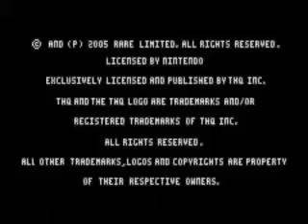GBA ► Banjo Pilot